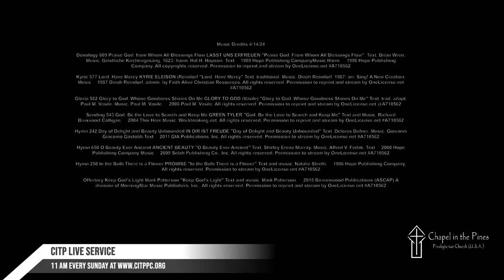04/14/2024 CITP Live Sunday Service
Chapel in the Pines Presbyterian Church
Welcome, Worship, Witness
11:00 a.m. Indoor Service with
the Sacrament of Baptism
Third Sunday in Easter

Welcome to Chapel in the Pines Presbyterian Church, where all our members are
ministers. We open our doors to all persons to join in worship, fellowship, educational
programs, and service. We welcome into membership all who profess faith in Jesus Christ,
every gender, race, ethnic origin, worldly conditions, sexual orientation, ability, or any
other human condition.
Church Staff
Janet Askew, Accountant
Teresa Balatico, Office Manager
Katherine Brekke, Director of Handbell Choir
Joelle Brummitt-Yale, Director of Children’s and Youth Ministries

Dennis Dallke, Sexton
Jordan Horn, Children’s Assistant
JonPaul McClellan, A/V Specialist
Jeremy Nabors, Director of Music Ministry
Daniel Seyfried, Assistant Director of Music Ministry
Rachel Schimmelfing, Nursery Staff
The Rev. Andrew Taylor-Troutman, Pastor and Head of Staff
The Rev. Ginny Taylor-Troutman, Minister of Member Engagement

Emily Williams, Youth Assistant
Mission Co-worker: Karla Koll, in Costa Rica
Mission Co-workers: Eric & Betsey Moe, in Guatemala